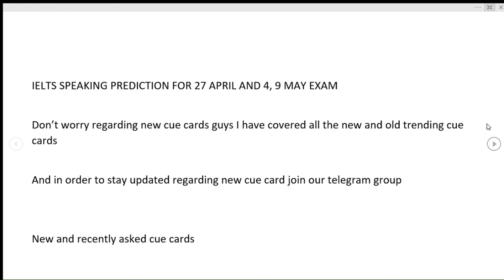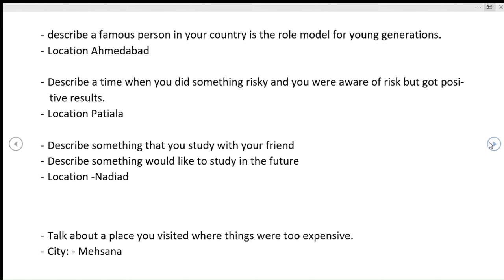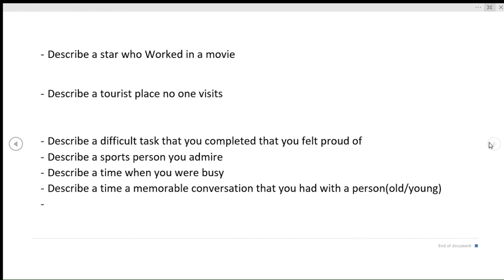speaking ielts | makkar pdf | IELTS EXAM 2024| makkar may to august 2024 pdf | ielts 2024 changes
Ielts 2024 changes
Ielts speaking
Makkar ielts speaking 2024
Makkar may to August 2024
Makkar may to august 2024 pdf
Makkar pdf
May to August 2024
NEW CUE CARDS UPDATE
New cue cards 2024
New cue cards 2024 pdf

Speaking ielts
ielts speaking band 9
makkar cue cards
makkar new cue card pdf download
new cue cards
new cue cards makkar
new makkar ielts pdf for free
recently asked cue card ielts